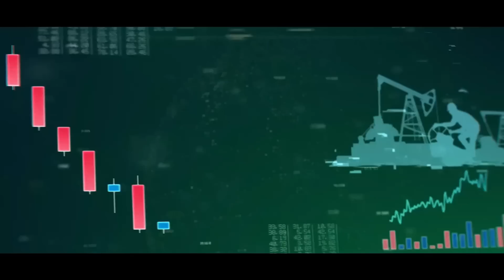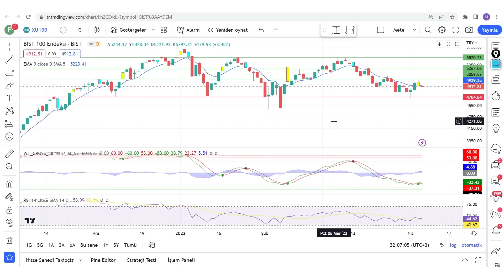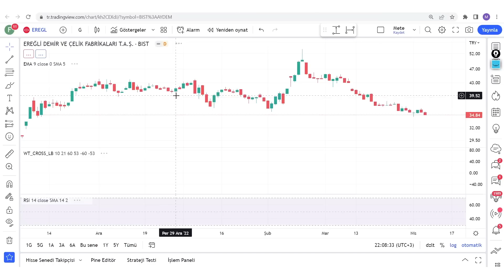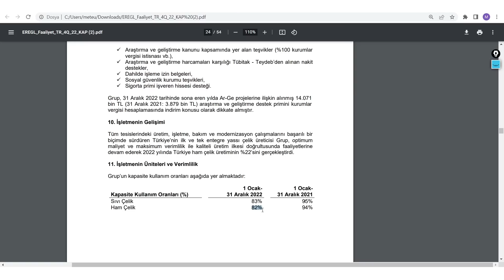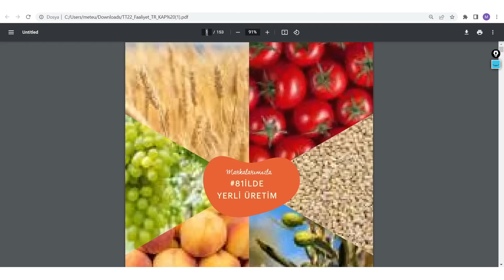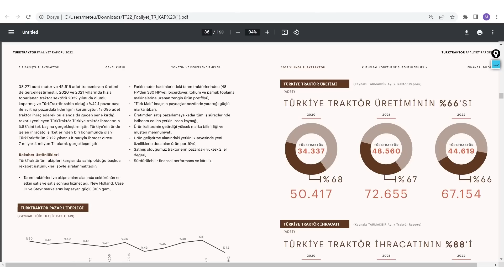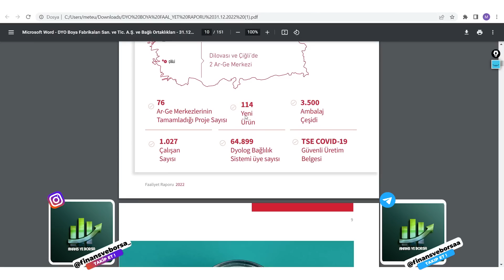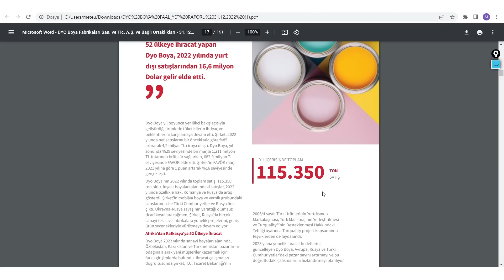NET SATIŞLARDA KÜÇÜLME SAĞLAYAN BORSA DEVİ 3 ŞİRKET ! Enflasyon İle Belli Olmadan Küçülen 3 Şirket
Dikkatli olmamız gereken hisseler Küçülen hisseler Reel küçülme olan hisseler Riskli hisseler Borsa hisse senedi Borsa analiz Hisse analiz Hisse inceleme Hisse yorum Bilanço analizi Bilanço inceleme

00:00:00 Giriş
00:01:00 Reel Küçülme olan hisseler

Eğitim Serileri